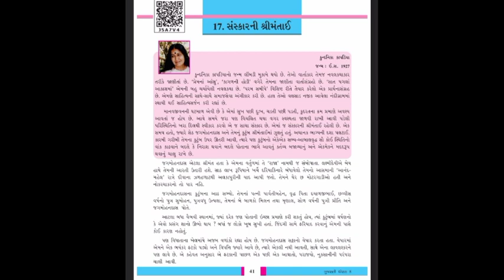Standard - 8 Gujarati Lecture - 1 By poonammadam